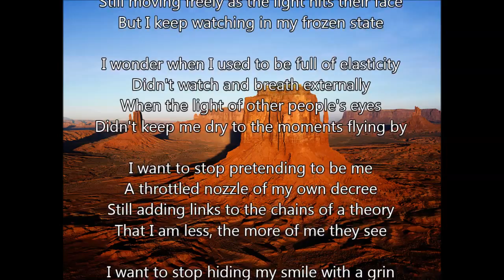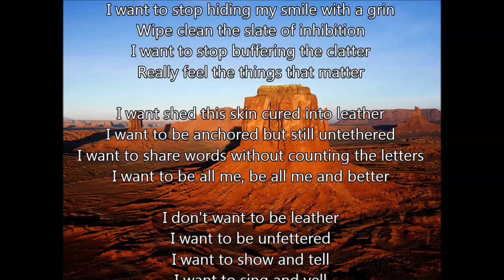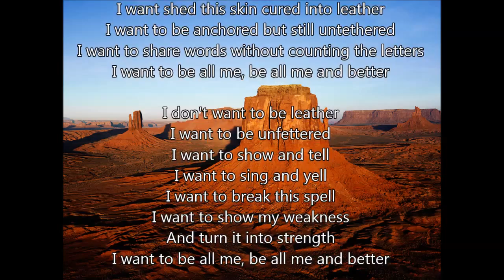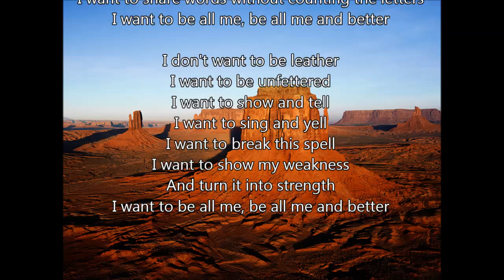Leather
Lyrics:

I watch the room of shadows move and sway
Wondering the secret of those so brave
Still moving freely as the light hits their face
But I keep watching in my frozen state

I wonder when I used to be full of elasticity
Didn't watch and breath externally
When the light of other people's eyes
Didn't keep me dry to the moments flying by

I want to stop pretending to be me
A throttled nozzle of my own decree
Still adding links to the chains of a theory
That I am less, the more of me they see

I want to stop hiding my smile with a grin
Wipe clean the slate of inhibition
I want to stop buffering the clatter
Really feel the things that matter

I want shed this skin cured into leather
I want to be anchored but still untethered
I want to share words without counting the letters
I want to be all me, be all me and better

I don't want to be leather
I want to be unfettered
I want to show and tell
I want to sing and yell
I want to break this spell
I want to show my weakness
And turn it into strength